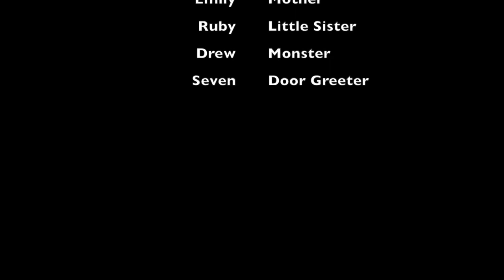Never Eat Candy in Bed